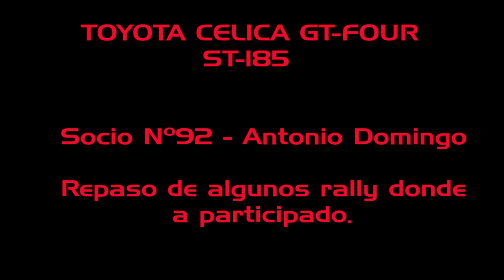Toyota Celica GT-Four ST185 - Nº92 Antonio Domingo in Rally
Toyota Celica GT-Four ST185 de nuestro socio Nº92 Antonio Domingo participando en varios rally.